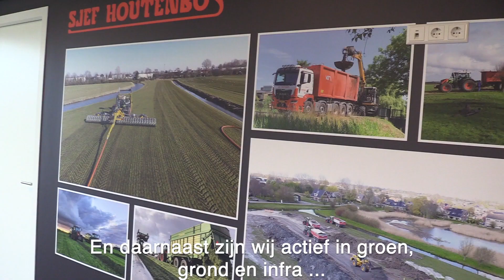Loonbedrijf Sjef Houtenbos over de jaarlijkse werkzaamheden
Maak kennis met Marco Houtenbos van Loonbedrijf Sjef Houtenbos in Schagen, Noord-Holland. Marco vertelt hoe hij samen met zijn team de jaarlijkse loonwerkzaamheden in zowel de veehouderijsector als groen, grond en infra uitvoert.
Jaarlijks kijkt hij met de klanten in de melkveesector terug op het afgelopen grasseizoen en maakt hij afspraken voor het komende seizoen. Het gebruik van kuiltoevoegmiddelen komt dan ook ter sprake.

Meer weten over inkuilmiddelen? Bekijk